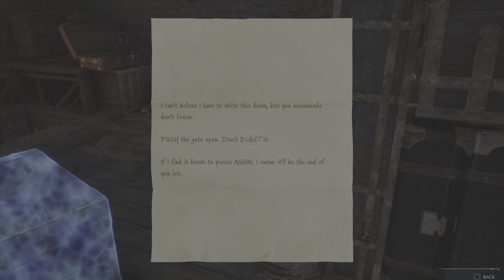Hogwarts Legacy Playthrough: Ep 28 Harlow Castle